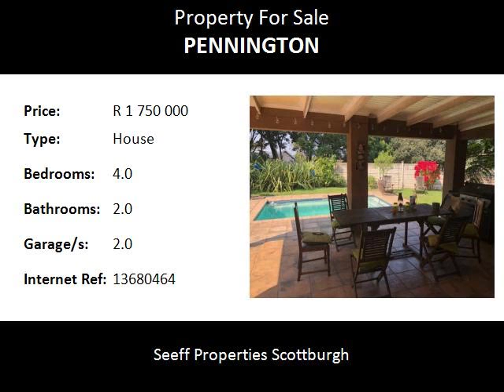4.0 Bedroom House For Sale in Pennington, Pennington, South Africa for ZAR R 1 750 000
Bedrooms: 4.0
Bathrooms: 2.0
Garages: 2.0
Price: R 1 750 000

Property Description:

This home offers level & wide open living space which flows out onto a covered patio and swimming pool.  The perfect place to entertain.

The garden is also level and as you know anything grows here at the coast, so you can garden to your hearts content.

The double garages have ample space and lead directly into the main house.  There is one bedroom en-suite on the north end of the house and there are 3 other bedrooms on the south end of the house.

The house will be available for occupation end of November early December and will require a coat of paint before you move in but is structurally sound.

Pennington is home to the Umdoni Golf Course as well the spectacular Selborne Golf Course and there is also the 9-hole Penvalley Golf course so definitely a golfers’ dream.

The beaches are beautiful and there are life guards in attendance during holidays and long weekends on most of the beaches.

You are within an hours drive of King Shaka International Airport, 30mins from Galleria Mall and a 40 minute drive from Port Shepstone.